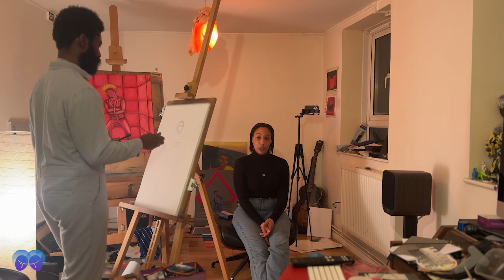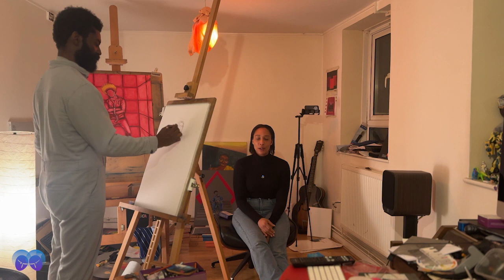A intimate conversation about channeling anger and using art as therapy to heal from depression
In this episode, I sit down with Darwood, a British Nigerian creative. He's a poet, a musician, a painter, and a dedicated father—an emotionally intelligent man who can openly express his vulnerabilities, using his art to convey his deepest and darkest feelings. During this conversation, we delve into how we deal with stages of depression, cope with anger growing up in an African household, and navigate our creative and empathic nature within a capitalist society. We also discuss some of the questions of our Debate Date Conversation Game as they organically blended with the topics of the converstion.

Welcome to The Melanated Minds' debut tepisode of "Art Therapy." -
Over the coming months, I'll be interviewing a diverse array of artists, sharing their journeys of mastering their craft and channeling their deepest emotions into their work to inspire others. We'll explore how these artists use creativity as a form of therapy, delving into their personal struggles and triumphs. From navigating the business side of their passion to reflecting on self-discovery and healing, this series offers profound insights into the connections between art, mental health, and the human experience. Join us on this transformative journey!